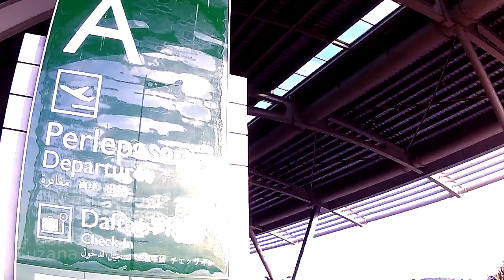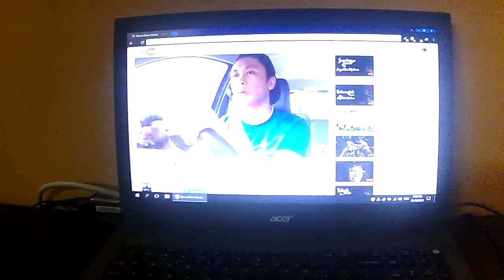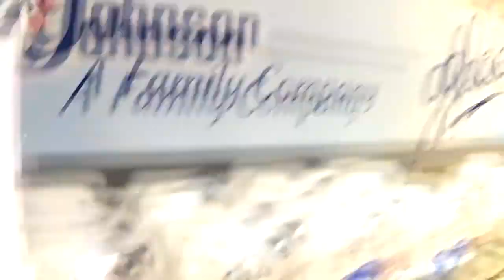#14 Tiada Cuti New Year !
Vlog : Tiada Cuti New Year ! Kena balik awal kemas barang, 1 Januari start kuliah. =,=.

Nantikan muzik, vlog dan cover terbaru dari saya.

On behalf of: Life Records